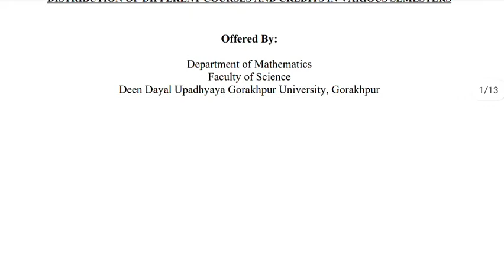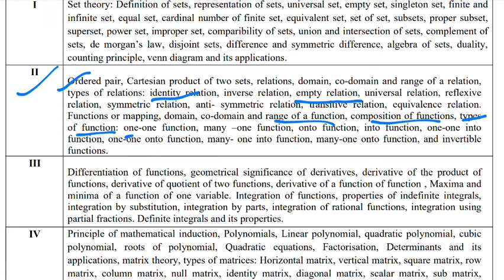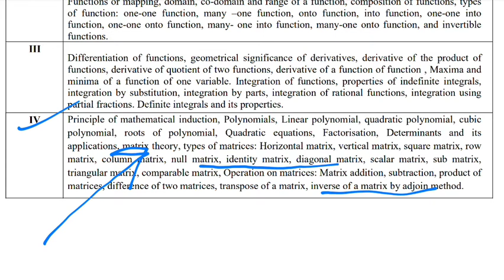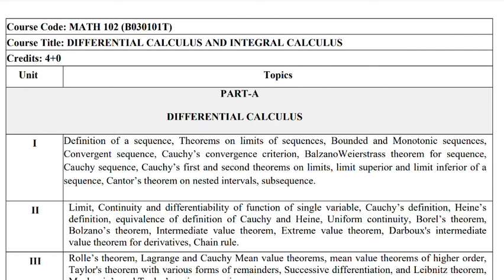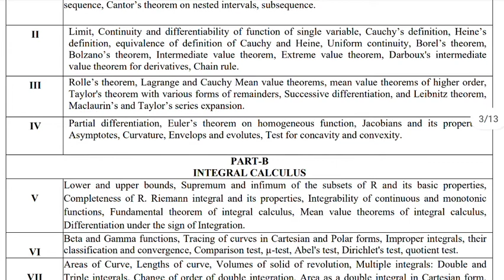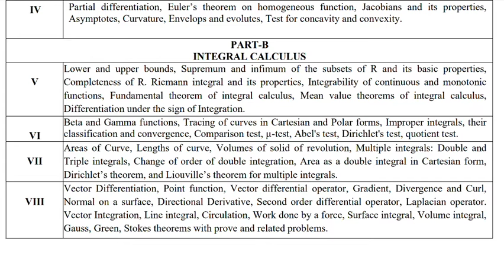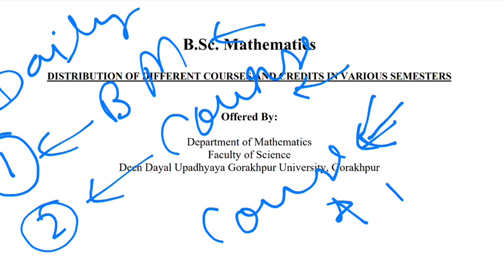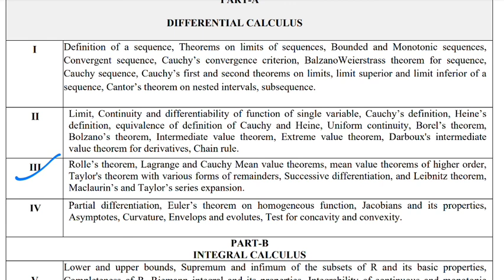B.Sc 1st Semester New Syllabus | Mathematics | NEP | Rupesh Mishra | MathVath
BSc Maths new syllabus, 1st Semester BSc ,BSc Maths Syllabus 2021 according NEP